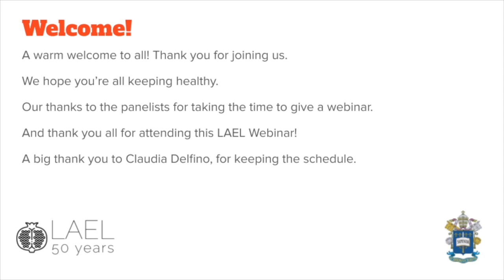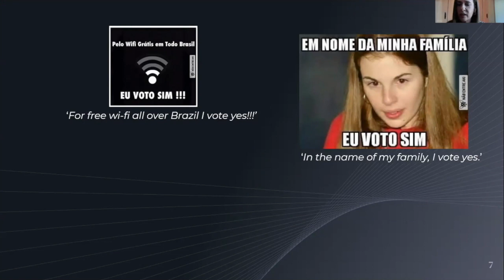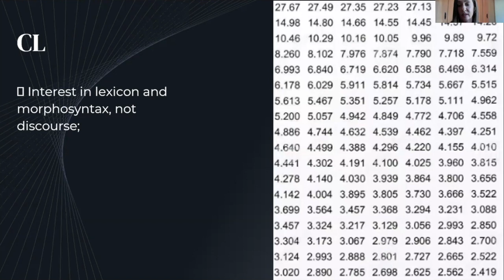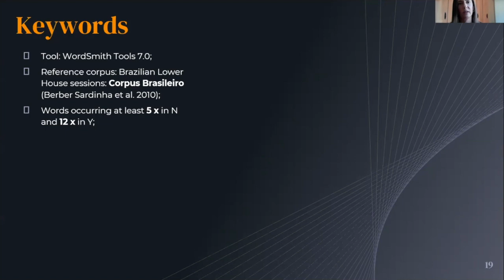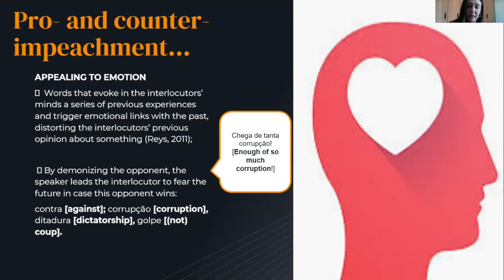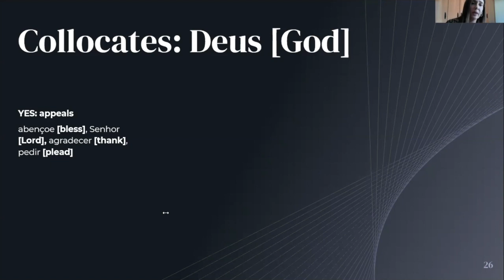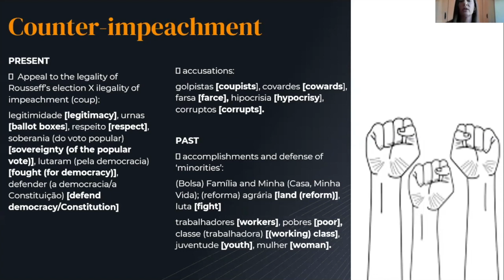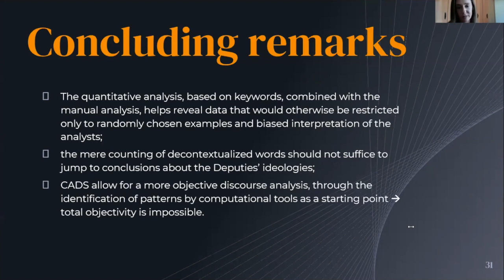Rozane Rebechi — 05.21.2020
Speaker: Rozane Rebechi, Federal University of Rio Grande do Sul, Brazil

Title: Corpus Linguistics in Discourse Studies: the case of Dilma Rousseff’s impeachment vote

𝗟𝗔𝗘𝗟 𝗪𝗲𝗯𝗶𝗻𝗮𝗿𝘀 𝗮𝗿𝗲 𝗮 𝘀𝗲𝗿𝗶𝗲𝘀 𝗼𝗳 𝘃𝗶𝗱𝗲𝗼-𝗰𝗼𝗻𝗳𝗲𝗿𝗲𝗻𝗰𝗲𝘀 𝗵𝗼𝘀𝘁𝗲𝗱 𝗯𝘆 𝘁𝗵𝗲 𝗚𝗿𝗮𝗱𝘂𝗮𝘁𝗲 𝗣𝗿𝗼𝗴𝗿𝗮𝗺 𝗶𝗻 𝗔𝗽𝗽𝗹𝗶𝗲𝗱 𝗟𝗶𝗻𝗴𝘂𝗶𝘀𝘁𝗶𝗰𝘀 (𝗟𝗔𝗘𝗟), 𝗣𝗼𝗻𝘁𝗶𝗳𝗶𝗰𝗮𝗹 𝗖𝗮𝘁𝗵𝗼𝗹𝗶𝗰 𝗨𝗻𝗶𝘃𝗲𝗿𝘀𝗶𝘁𝘆 𝗼𝗳 𝗦𝗮𝗼 𝗣𝗮𝘂𝗹𝗼, 𝗕𝗿𝗮𝘇𝗶𝗹 𝘁𝗼 𝗰𝗲𝗹𝗲𝗯𝗿𝗮𝘁𝗲 𝗶𝘁𝘀 𝟱𝟬𝘁𝗵 𝗮𝗻𝗻𝗶𝘃𝗲𝗿𝘀𝗮𝗿𝘆 𝗶𝗻 𝟮𝟬𝟮𝟬.